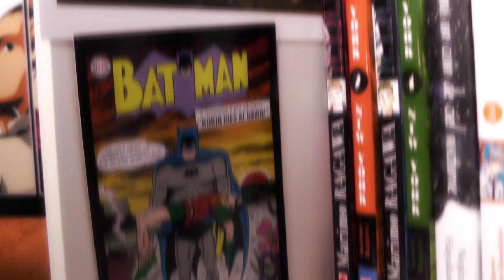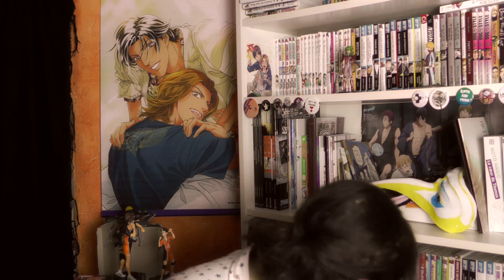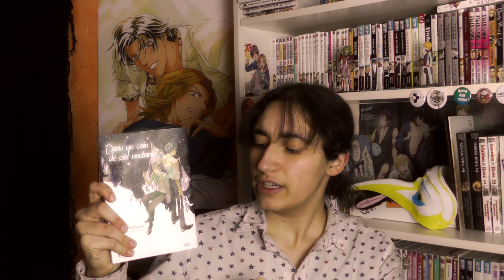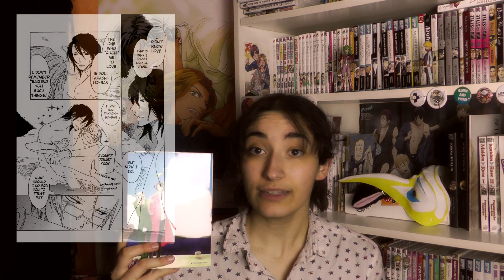La Bibli Yaoi #1 : Des Yaoi avec de beaux dessins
Itw de Guilt Pleasure derrière In These Words et la vidéo de Cordélia sur le sujet Tu peux acheter Contes du Lac et des Quatre Princes La vidéo de Yaoi Pulse sur Doukyusei en film et je croise les doigts pour que le lien arrête de mourir -_